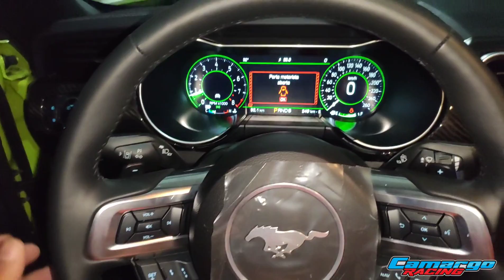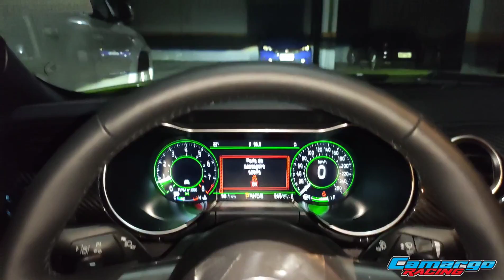FOMOS VER O MUSTANG DO RAZUK BACKSTAGE! E NEGOCIAR COM ELE!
agora vamos melhorar nossa gravação família, um passo de cada vez!!

INSTAGRAN DO CANAL: @Camargoracer